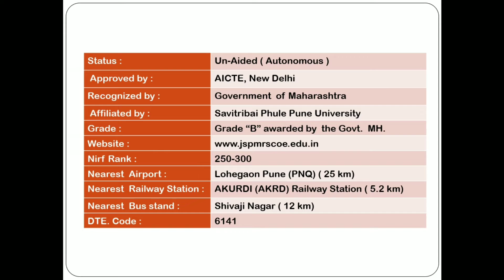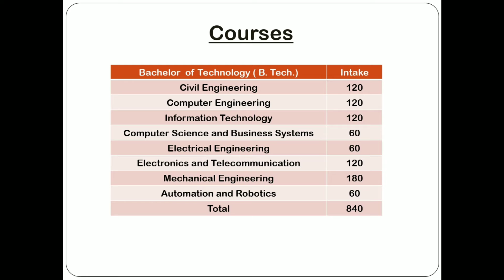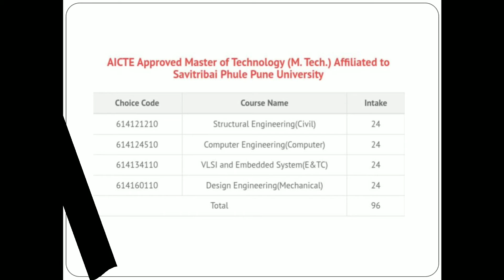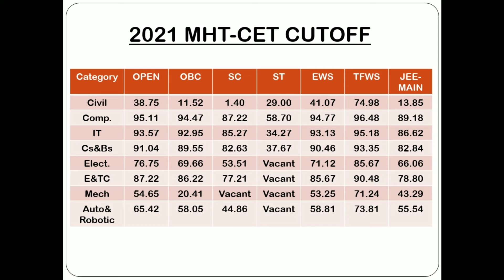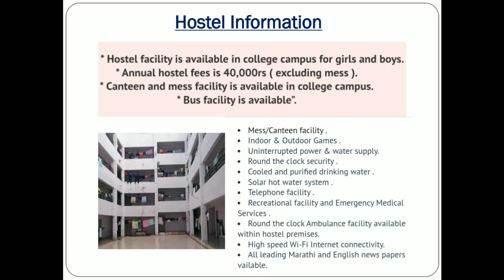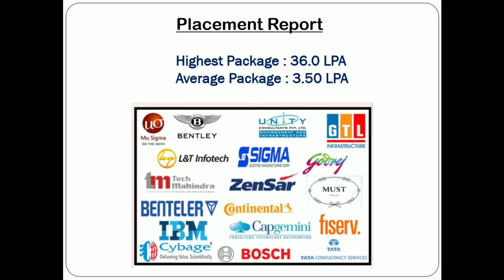JSPM Rajarshi Shahu College of Engineering Tathawade Review Placement Fees Cutoff Hostel Campus 😊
jspm Imperial College of Engineering and Research Wagholi Pune

jspm Imperial College of Engineering Pune

jspm Rajarshi

jspm rajarshi shahu college of engineering tathawade full review with dee structure

jspm rajarshi shahu college of engineering tathawade

jspm rajarshi shahu college of engineering tathawade campus

jspm rajarshi shahu college of engineering tathawade cut off

jspm rajarshi shahu college of engineering tathawade gathering

jspm rajarshi shahu college of engineering tathawade review

jspm rajarshi shahu college of engineering pune

jspm rajarshi shahu college of pharmacy tathawade

jspm rajarshi shahu college of engineering tathawade hostel

jspm rajarshi shahu college of engineering tathawade campus tour

jspm tathawade

jspm tathawade placement review

jspm tathawade campus

jspm tathawade

jspm tathawade cut off

jspm tathawade review

jspm tathawade hostel

jspm tathawade gathering 2019

jspm tathawade campus tour

jspm tathawade pune

jspm tathawade vs dy patil akurdi

top 20 engineering colleges in mumbai

top 10 engineering colleges in Mumbai for computer science

top engineering colleges in navi mumbai

top 15 engineering colleges in mumbai

top private engineering colleges in mumbai

top government engineering colleges in mumbai

computer engineering college

top computer engineering colleges in maharashtra

top computer engineering colleges in pune

top computer engineering Colleges in gujarat

top computer engineering colleges in mumbai

top computer engineering colleges in india

top computer engineering colleges in world

top computer science engineering colleges in karnataka

top 20 computer engineering
colleges in gujarat

top 10 computer engineering colleges in gujarat

top computer science engineering colleges in india

top 20 engineering colleges in
hyderabad

telangana

top 20 engineering colleges in rajeshatan

tamilnadu

bangalore

top 20 engineering colleges in hyderabad 2021

top 20 engineering colleges in pune

top 20 engineering colleges in maharashtra

mhtcet 2021 cs/it colleges at low percentile | mhtcet2021 colleges list | mhtcet 2021 cs/ it at 90+ percentile | 63 colleges list mhtcet 2021 | mhtcet 2021 computer science vs information technology | mhtcet 2021 cs vs it | mhtcet 2021 cs vs it vs ece | mhtcet 2021 entc vs cs vs it | ENTC vs CSE vs IT | mhtcet 2021 Electronics & Telecommunication Engineering vs Computer Science vs Information Technology | placement cs vs it | mhtcet 2021 computer science engineering | mhtcet 2021 admission process | mhtcet 2021 percentile vs rank | mhtcet 2021 machine learning | mhtcet 2021 artificial intelligence | mhtcet 2021 data science | about ML / AI / DS mhtcet 2021 | mhtcet 2021 branches
process mhtcet 2021 | management quota mhtcet 2021 | mhtcet 2021 low percentile?

Yogesh Lodh
yogesh lodh
Yogesh Academy